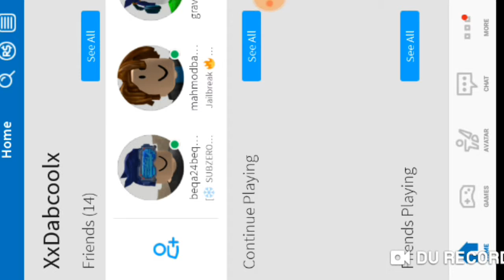Playing my Friends obbys (Roblox)